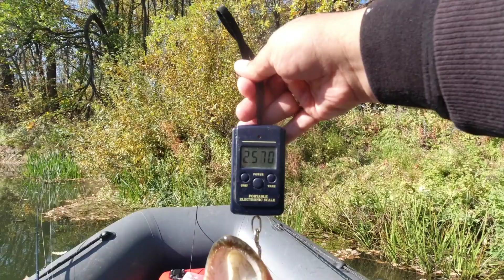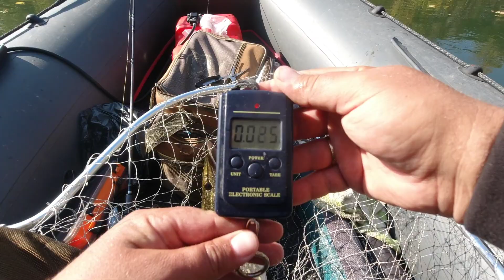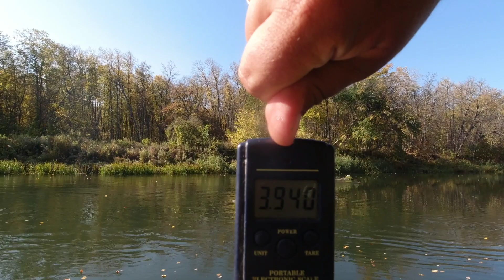Вот это рыбина клюнула. Думал не вытащу. Рыбалка в конце сентября на щуку.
Всем привет друзья. Наконец то получилась удачная рыбалка, где не стыдно показать вам свой улов. Любимые воблеры и джиг будут в этом видео. Так же в видео будет проведено небольшое сравнение двух спиннингов, Maximus Manic X 7-35 и Nautilus Grinder GRC-692MH.